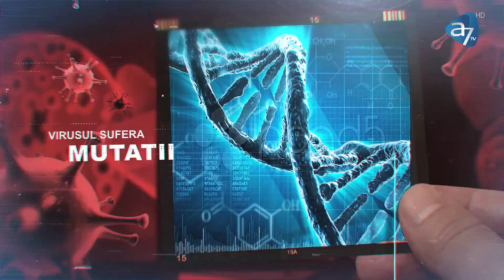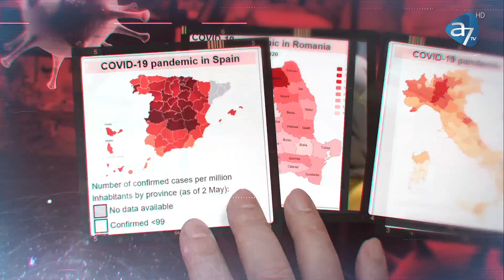UN VACCIN ÎMPOTRIVA COVID - 19 DEZVOLTAT ÎN ELVEȚIA? - Oameni și păreri cu Laura Manciu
Un vaccin împotriva Covid - 19 dezvoltat în Elveția?
De ce Germania este un model în Europa în privința pandemiei?
Vom afla de la doi medici care lucrează în aceste țări - Petruț Vremăroiu,
Dr. pneumolog, Şef de clinică în Elveția;
Remus Dan Marteiniuc, Medic de terapie intensivă în Germania

Oameni si păreri. Prezintă Laura Manciu.